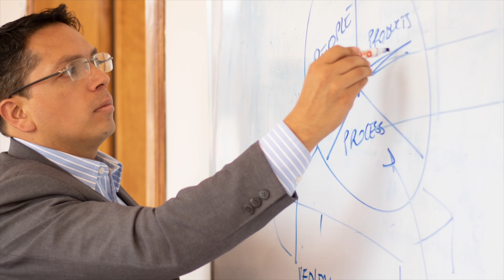Top 5 Mejores Libros de Marketing (en la era digital)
Estos libros tienen tanta experiencia acumulada y tanto conocimiento práctico de los mejores marketeros del mundo, que es increíble encontrar tantos conocimientos en tan pocas páginas. Aquí el artículo completo